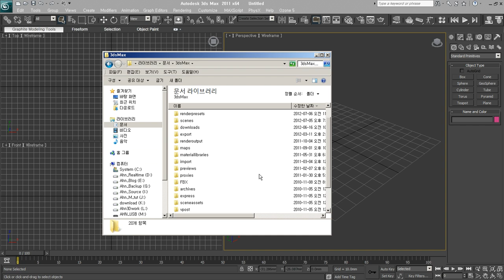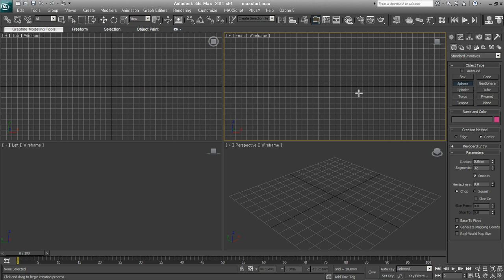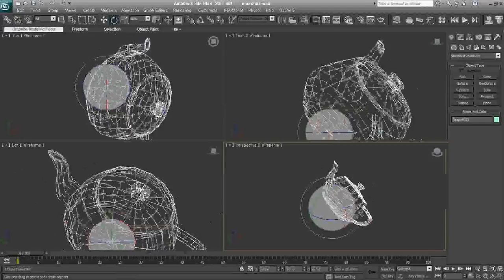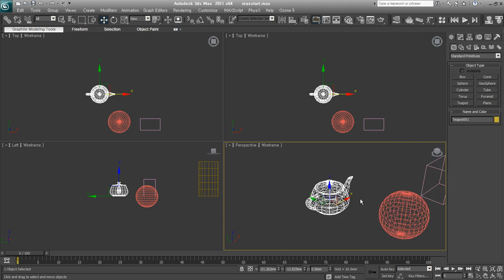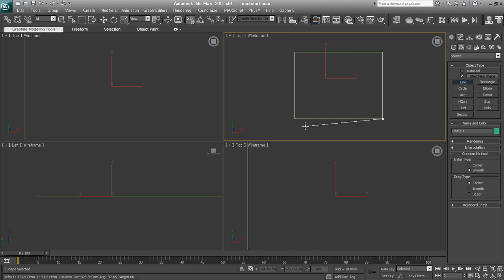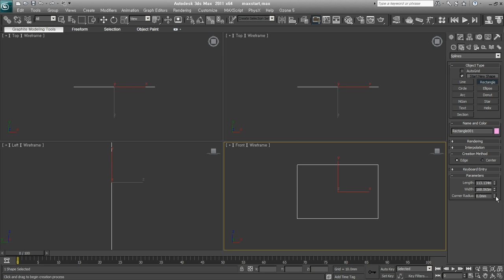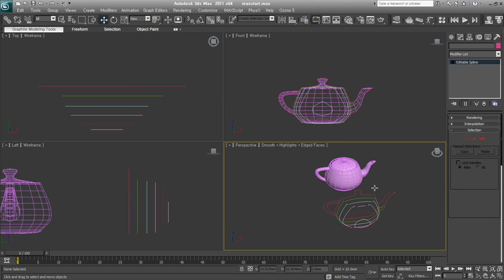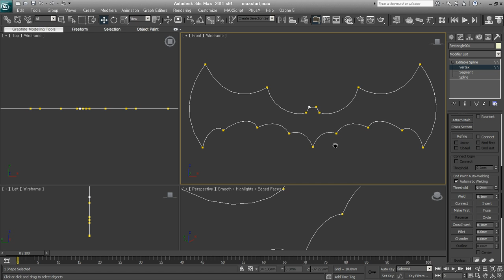[Mentor Ⅲ -02] Main Toolbar & Shape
3ds Max Start 파일과 Main Toolbar & Shape에 대해 설명하고 있습니다.
3ds Max가 실행될 때마다, 미리 설정된 상태로 열릴 수 있도록 만드는 방법입니다.
주로 사용되는 메인 툴바, 그리고 2D 명령에 대해서도 설명해요!

3ds Max Mentor 3는 JOYCG.com에서 2012년 7월~8월에 진행된 실시간 온라인 강좌를 레코딩한 동영상입니다.
편집과정을 거치지 않아서 전체적으로 매끄럽지 못한 점을 감안하고 봐주세요.
버전이 달라져서 지금과 차이가 있지만, 초급자 참고용으로 공개하게 되었습니다.